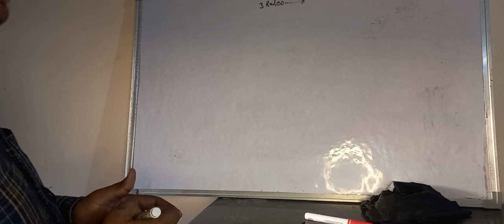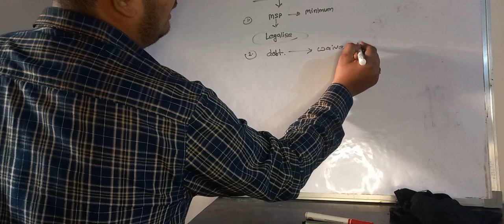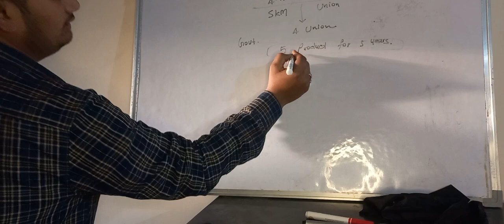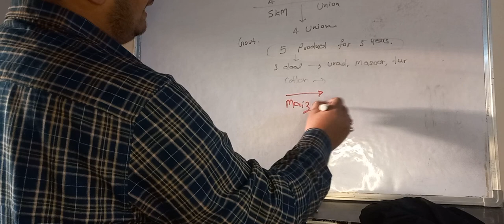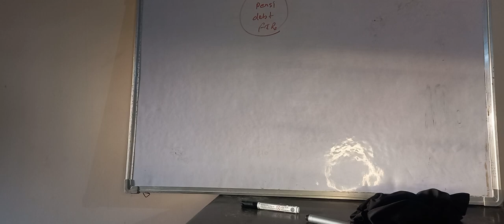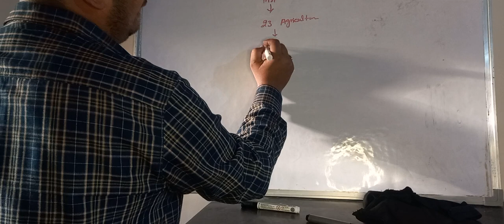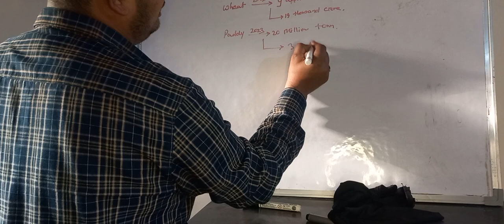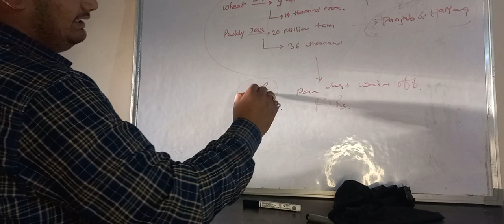What are the demands of farmers.Why they are protesting.farmers demand#msp#delhi chalo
Indian farmers are protesting.Demand of legal msp.they are also demanding waive off of farmers debt.
new pension scheme for farmers.
end of firs of lakhimpuri violence case
debt wave off